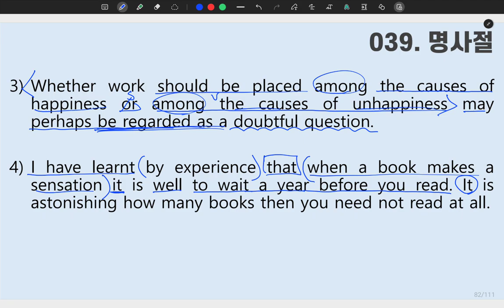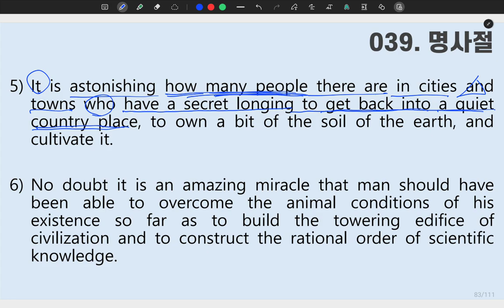[ SUNGMOON PUBLISHING ] - 「VIDEO LESSONS」: 성문 영문독해 039